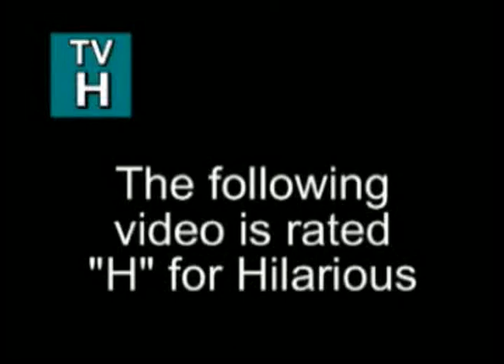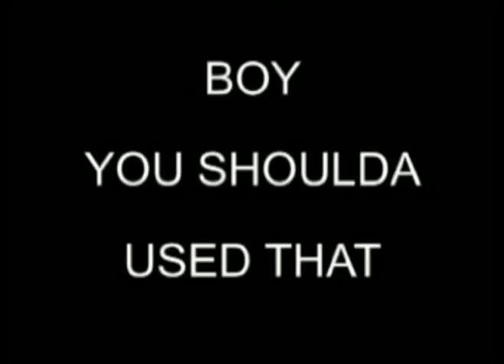2 PLY BY CHOCOLATE DRIZZLE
THAT BANGING 2 PLY VIDEO ITS SO SICK IT GIVES YOU THE BG'S